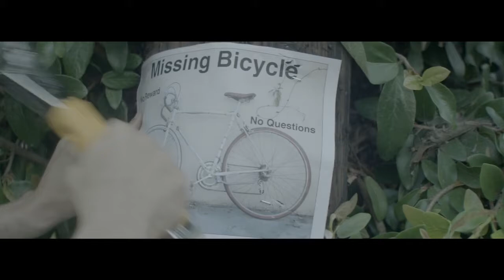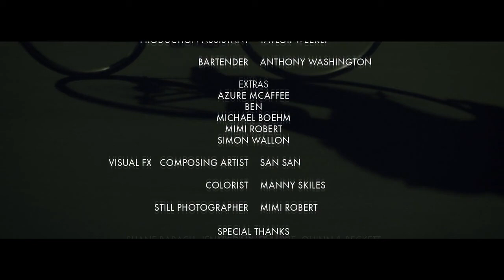The Cycle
The Cycle is a short film that contrasts veneer & vulnerability. Our heroes memory tortures his heart, spinning him on an emotional merry-go-round of personal conflict.

Written & Directed: Joey Indrieri
Featuring: Justin Chatwin & Addison Timlin
Cinematography: Keith Pikus
Executive Producer: Garrett Leight
Sound Design/Sound Mix: Danny Hulsizer
Producer: Simon Wallon for Kiss&Kill
Editor: Tony Papa
Original Score: WOLF AT THE DOOR
Wardrobe: Lauren Knudson
Additional Features: Azure McAffee, Ben, Michael Boehm, Mimi Robert, Simon Wallon
Visual FX Composing Artist: San San
Colorist: Manny Skiles
Still Photographer: Mimi Robert
Special Thanks: Shane Barach Frankie, Jenny Daly, Quinn & Beckett
Thanks: Guillaume Raffi, Cinema Camera Rental, The Blind Barber, Special Neighbor & The Kids of Venice

Shot in Venice, CA